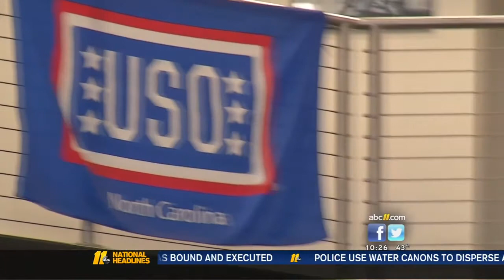Ray Price Harley Davidson is a staple of the Raleigh Christmas parade.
Ray Price Harley Davidson is a staple of the Raleigh Christmas parade and this year they are paying a special tribute.